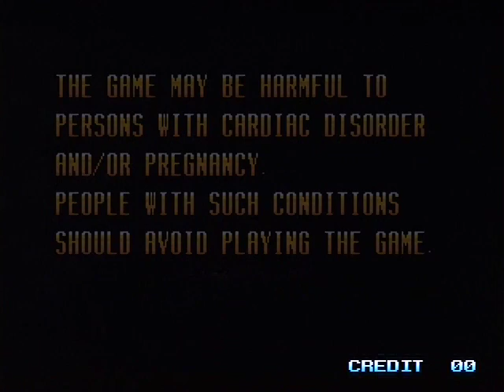Irritating Maze Demo: Neo Geo SNK MVS Attract Mode - Retro Arcade - NOT MAME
This is the attract mode for the Irritating Maze.

Just like that game at the carnival, you can't touch the sides. This game utilizes a trackball but if you have a Unibios installed you can use the joystick instead.